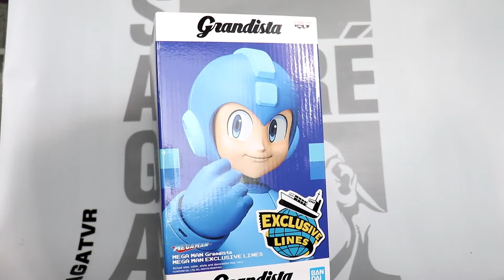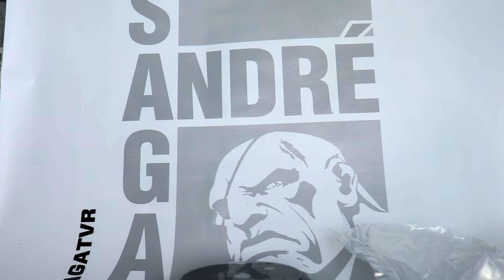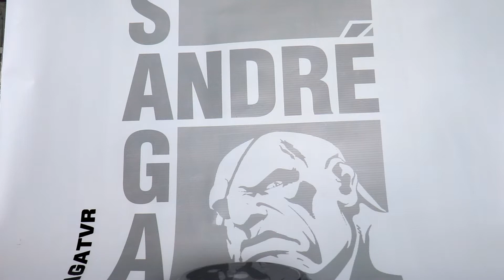REVIEW MEGA MAN Grandista MEGA MAN EXCLUSIVE LINES PT/BR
Quer comprar action figures e ainda ter desconto nas suas figuras? Compra na japan21 usando o cupom do sagat!!!
Cupom 10%: sagat10off